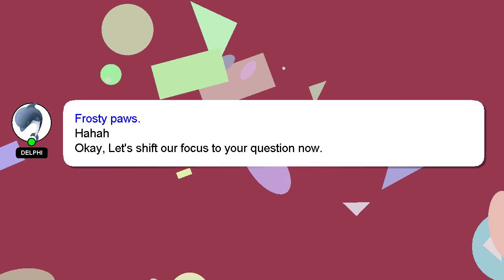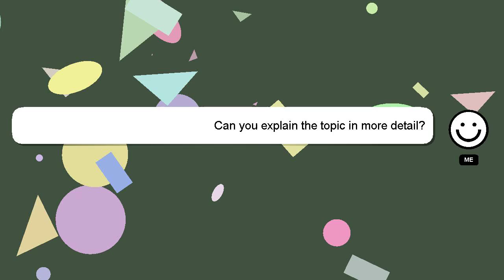How to exit radahn arena?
A little intro about me, Howdy, my name's Delphi. I help you answer your questions. - How to exit radahn arena?

Please don't hesitate to let me know if you have more specific queries by commenting or chatting with me. I will express my appreciation for your answer by 'hearting' it.

*2 What we are experimenting :*